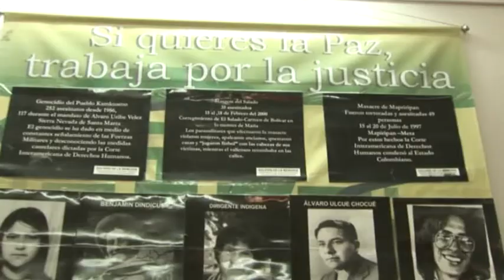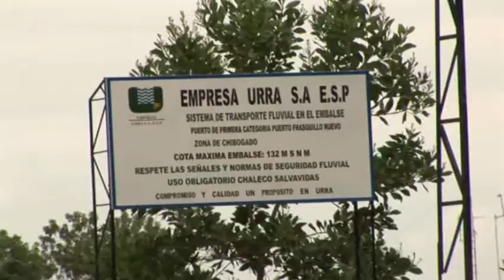sos emberas represa urra 5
Estamos defendiendo al país del robo que le están haciendo;
estamos defendiendo la dignidad, que es un asunto de todos;
el derecho a ser consultados y ser tenidos en cuenta en los proyectos que nos afectan, lo cual también es asunto de todo el mundo;
estamos defendiendo el bosque donde vivimos, que no sólo nos sirve a nosotros, sino también a los animalitos, a los pescados, a que haya agua para todos y hasta para Urrá;
estamos defendiendo nuestra cultura, que es una forma de defender la cultura y el pensamiento de los demás;
y estamos defendiendo la vida, porque si se inunda nuestra vida como lo pretende Urrá y el gobierno, vamos a desaparecer como pueblo, como cultura y como personas.